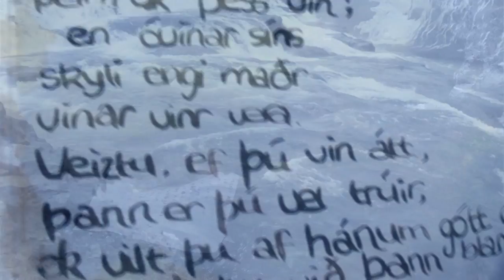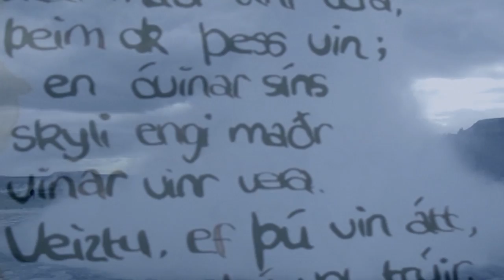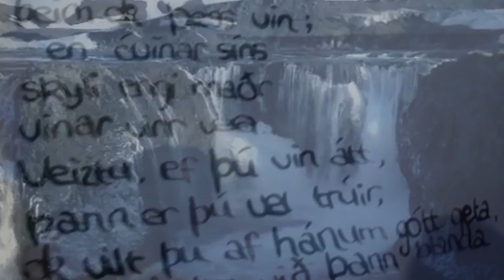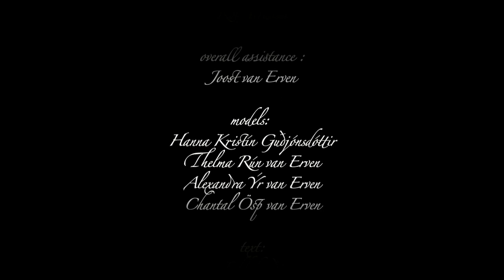Iceland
Concept and Photography: Hans Withoos
Designs Dresses and styling: Al Benmira
Hair and Make Up: Jolanda Cats
Film: Cor de Jonge
Montage: Rob Terwisse
Overall Assistance : Joost van Erven

Models:
Hanna Kristín Guðjónsdóttir
Thelma Rún van Erven
Alexandra Ýr van Erven
Chantal Ösp van Erven

Text: eddukvæði
Narrator: Hanna Kristín Guðjónsdóttir